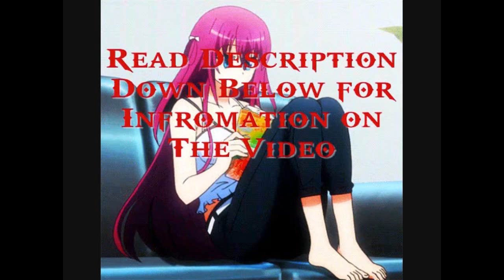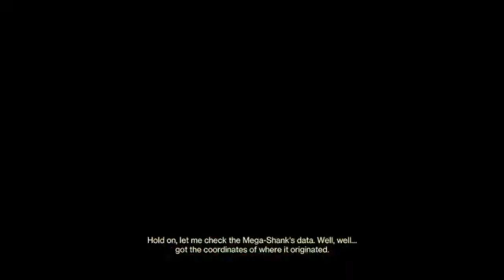Destiny 2 The Final Shape Exotic Mission (Still Hunt)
Hello Guardians this is Disturbed49ers Here With another Full Walkthrough Guide Of A Weapon this Is The Still Hunt Exotic Solar Sniper Rifle Acquired by Completing Cayde's Quest  called Wild Card. Before i Give you the Details let me tell you the Still Hunt's Perk
 Still Hunt Exotic Perks: Intrinsic: Cayde's Retribution - Pick up Orbs of Power or land precision hits to charge this weapon's Super bar. Once full, [Alternate Weapon Action] to fire Golden Gun shots.
Polygonal Rifling: Barrel optimized for recoil reduction.
Increases stability.
Golden Munitions: This magazine gains bonus ammo whenever a Golden Gun shot is acquired.
Exotic Trait: Sharpshooter - This weapon gains passive bonuses to target acquisition, aim down sight speed, and flinch resistance. The bonus increases when this weapon's super mode is active.
Short-Action Stock: This weapon is especially easy to grip.
Greatly increases handling speed.

In this Video  I am Once again Joined by my friend Onyx Gaming8437 he show's me what we are doing and i follow the instruction's indicated on the in game Prompts so i can earn the Exotic Sniper Rifle

Finally Onyx Gaming's Audio Is on (I fixed the problem)

  if you want to Watch me Live go to my Twitch
which is

See You Starside. Later!!